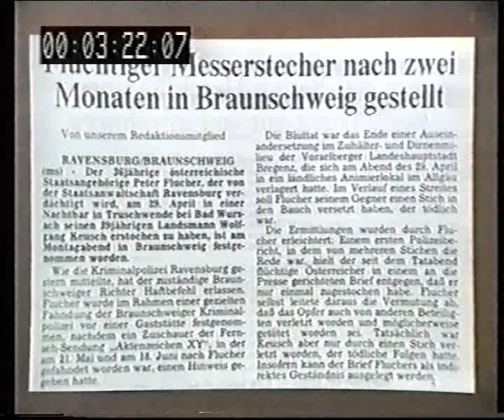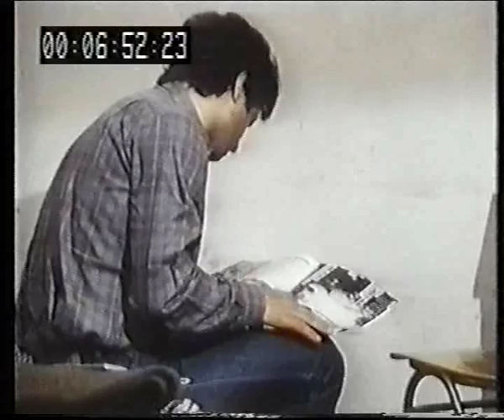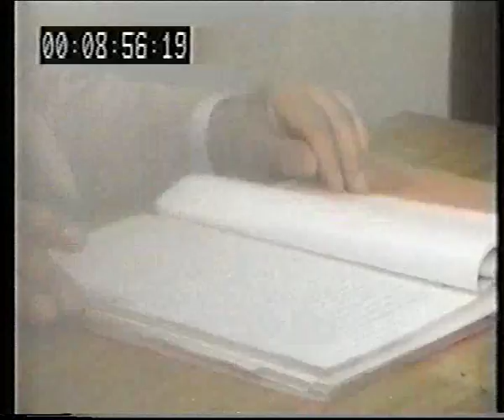Aktenzeichen XY 16.07.1982 1/7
Kleiner Vorgeschmack. Den Rest gibts in Kürze, etwas Geduld... Aber morgen wird euch ja Walter versorgen.